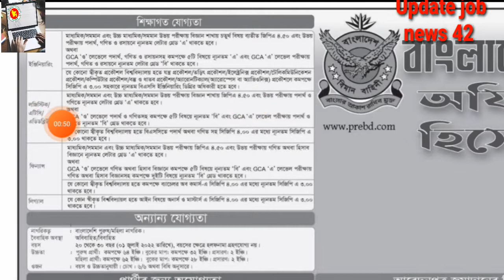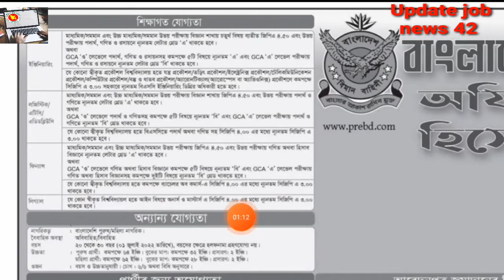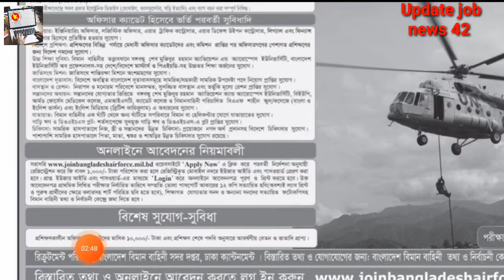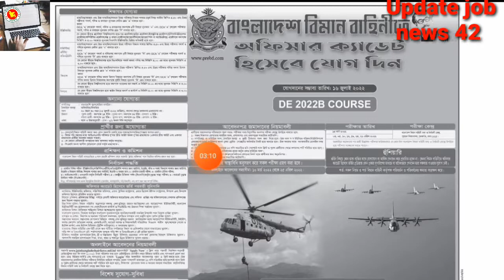🔥৯৬৬ পদে 🔥 বাংলাদেশ বিমান বাহিনীর বিশাল নিয়োগ ২০২২🔥 Bangladesh biman bahini job circular 2022 🔥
৯৬৬ পদে বাংলাদেশ বিমান বাহিনীর বিশাল নিয়োগ বিজ্ঞপ্তি প্রকাশ করা হয়েছে সকল জেলা ছেলে মেয়ে আবেদন করতে পারবেন নতুন নিয়োগ 🔥 ২০২২,২৫ এ এপ্রিল পর্যন্ত লাশ সময়